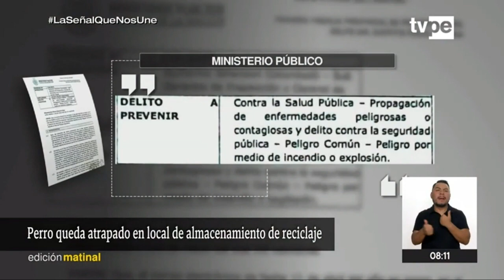San Miguel: ADULTO MAYOR fue desalojado de local tras ser CLAUSURADO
Adulto mayor fue desalojado de local tras ser clausurado en San Miguel. Una de sus mascotas quedó atrapada en el establecimiento, ya que las puertas fueron soldadas. Sin embargo, la Municipalidad de San Miguel garantizó que el adulto y las mascotas serán reubicados.